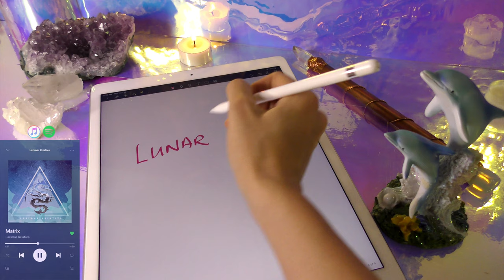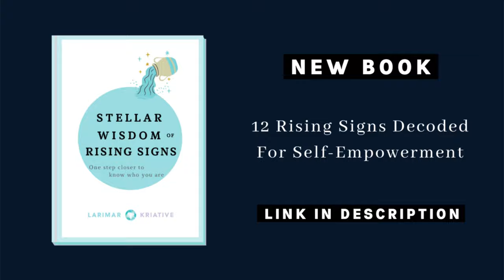♊ Gemini Lunar Eclipse December 2020 (feat. Antares) - Redevelop the common senses and apply them.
Hi Creators! This video is about the Lunar Eclipse in Gemini on November 30, 2020. Its impacts are the most effective from December 2020 to May 2021. Find out what it means, how it's reflected on Earth as well as in our personal life. December 2020 is a big month as we have two eclipses and our big planets Jupiter and Saturn meet each other once in 20 years! Enjoy watching and create your most desired lifestyles.

Larimar Kriative is a spiritual digital content creator. She is an astrologist, author, singer-songwriter, music producer, fashion designer, tarot deck creator, tarot reader, empath, and many more. On the path of joy, she is specialized in metaphysics and personal development.